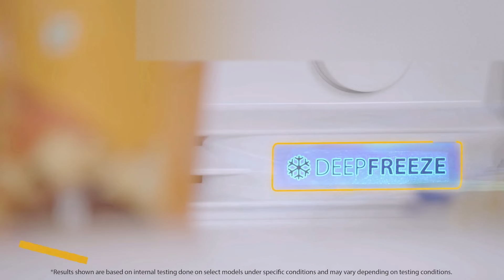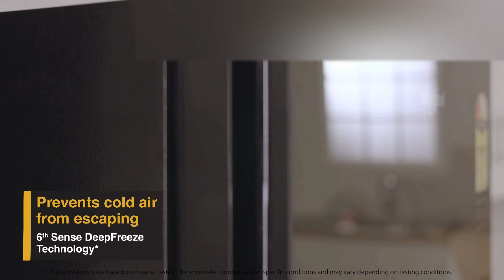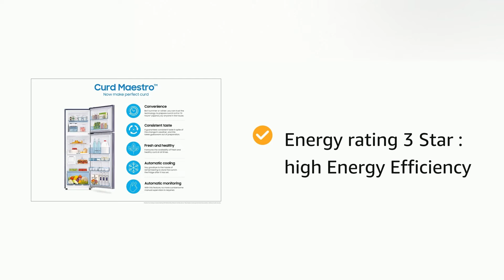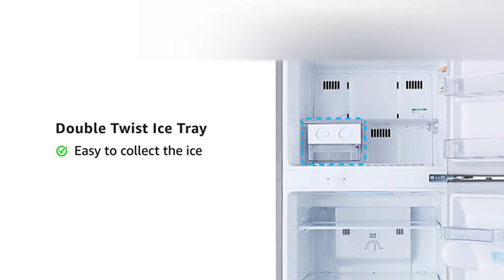Top 5 best refrigerator under 25000 in India 2021 | best double door refrigerator 2021 🔥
In this video i am talking about 'best refrigerator under 25000' which comes under 25000 rupees and these are 'best double door refrigerator 2021'. so if you are in search of 'best fridge under 25000' Then your research completes here. because Fridges selected in this video will give you satisfied colling also thes fridge comes in elegant and impressive looks. also these are double  door refrigerators so if you are thinking of double door then your need completes here.

1.Which is best fridge 2023?
2.Which is best refrigerator under 25000 in 2023?
3.Which is best fridge under 25000?
4.Which is best refrigerator 2023?
5.Which is best fridge 2023?

Video Highlights -

Godrej Fridge under 25k
Whirlpool Fridge under 25k
Samsung Fridge under 25k
LG Fridge under 25k

best refrigerator under 25000 in 2021??
best fridge under 25000?
best fridge under 25000 in 2021?
fridge under 25000?
best refrigerator in india under 25000?
best refrigerator under 25000 in india 2021?